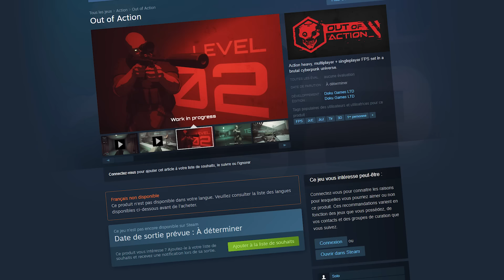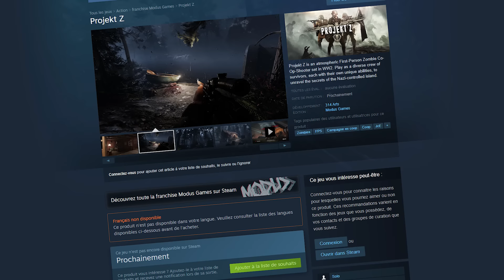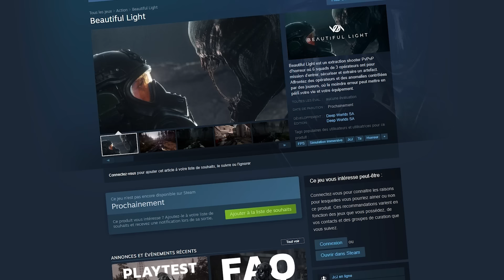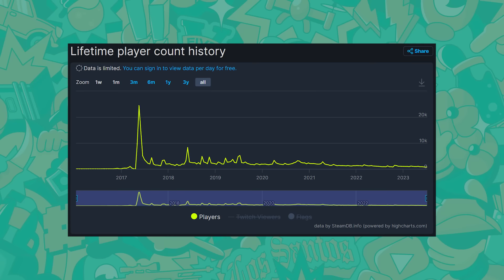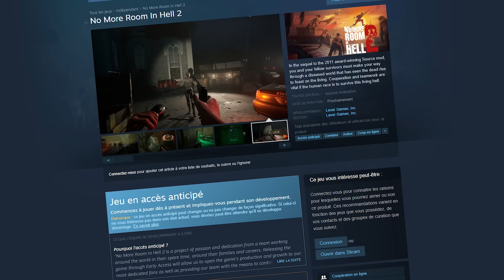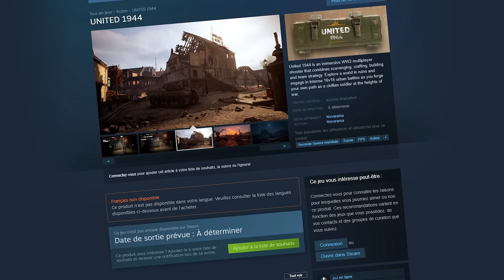8 FPS SOUS-CÔTÉS pour 2023 et 2024 !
Les 8 fps sous côtés à surveiller pour cette année 2023 !
Pour du divertissement, de l'exploration et de l'aventure !